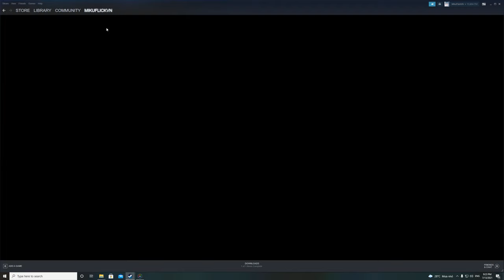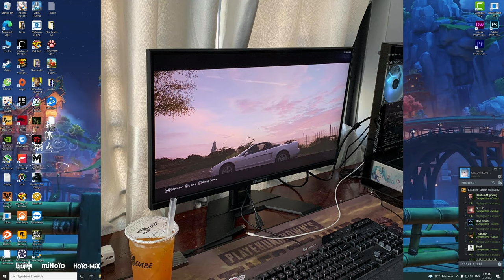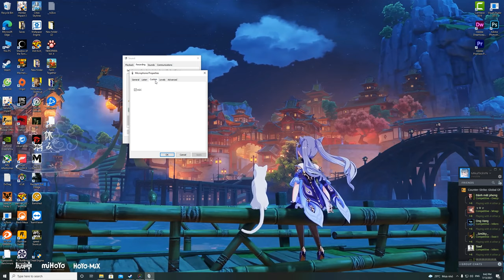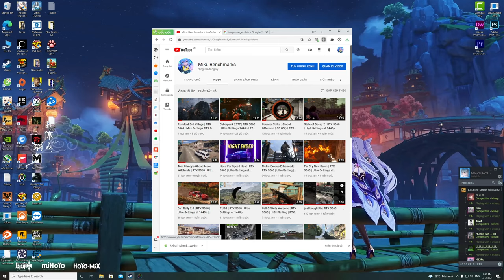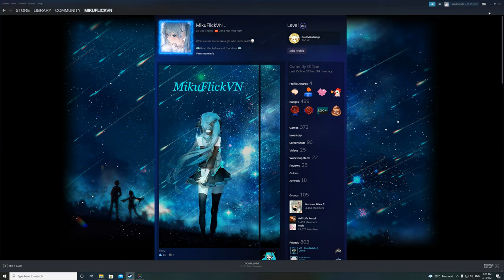Tại sao lại lâu vậy? Tương lai channel này sẽ như thế nào?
CPU i5-10400
RAM 16Gb Corsair Vengeance Led RGB 3000MHz
VGA ASUS TUF RTX 3060
SSD Samsung M2 NVME 500Gb
HDD 2TB